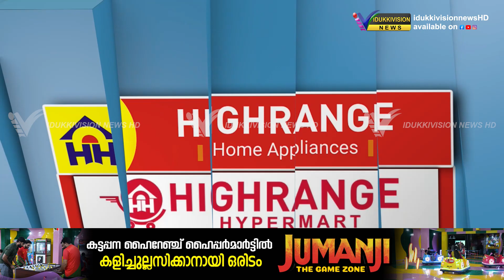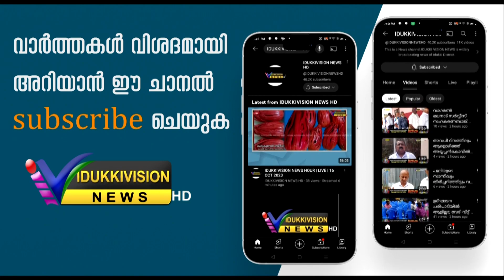യൂത്ത് കോണ്‍ഗ്രസ് നേതൃത്വത്തില്‍ വണ്ടിപ്പെരിയാര്‍ സ്റ്റേഷനിലേക്ക് നടത്തിയ മാര്‍ച്ചില്‍ സംഘര്‍ഷം.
യൂത്ത് കോണ്‍ഗ്രസിന്റ നേതൃത്വത്തില്‍ വണ്ടിപ്പെരിയാര്‍ പോലീസ് സ്റ്റേഷനിലേക്ക് നടത്തിയ  മാര്‍ച്ചില്‍ സംഘര്‍ഷം.